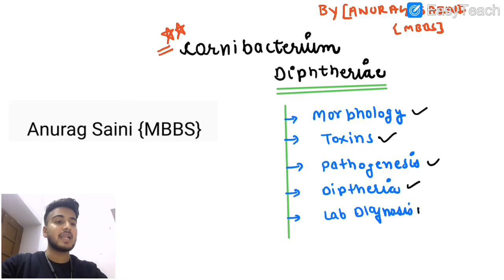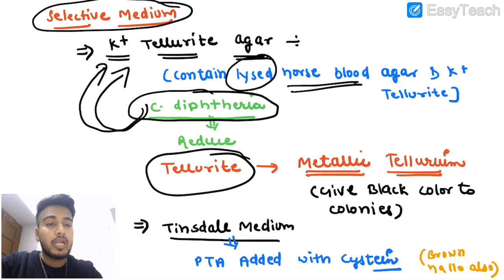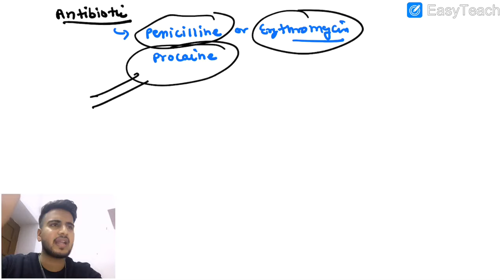CORNEYBACTERIUM DIPHTHERIA MICROBIOLOGY / corneybacterium microbiology lecture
For notes join our telegram channel

CORNEYBACTERIUM diphtheria microbiology